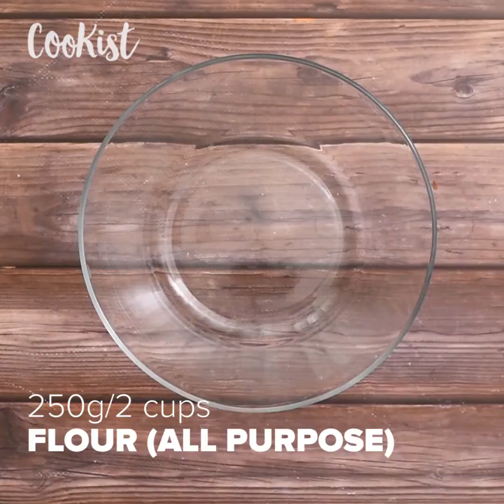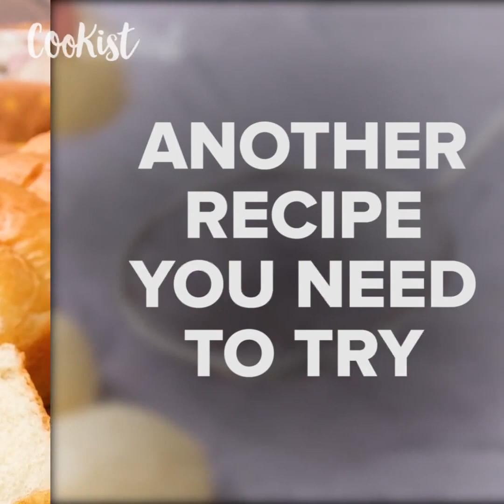Fluffy milk bread loafs: how to make them with 7 simple ingredients!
They have an incredibly soft texture and stay soft and fresh for days! You must try this!INGREDIENTS
250g / 2 cups flour (all-purpose)
22g / 0.11 cup sugar
3g salt
3g dry yeast
120ml / 0.5 cup milk
60ml / 0.25 cup water
10g butter

10g ghee

METHOD

Combine the dry ingredients with a whisk. Add dried yeast, milk, butter, water and mix. Knead the dough. Let rise for 40 minutes.
Divide the dough into 12 parts and make them round. Let rise 15 minutes.
Put them in shape. Let rise for 40 minutes.
Spread the finished bread with ghee.